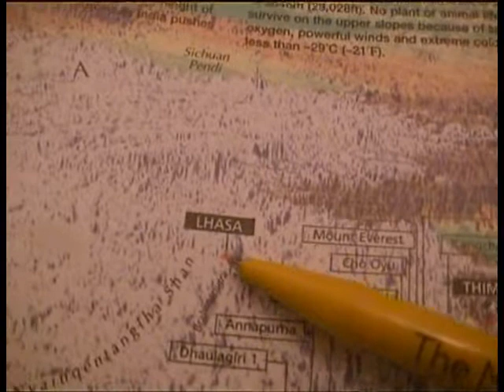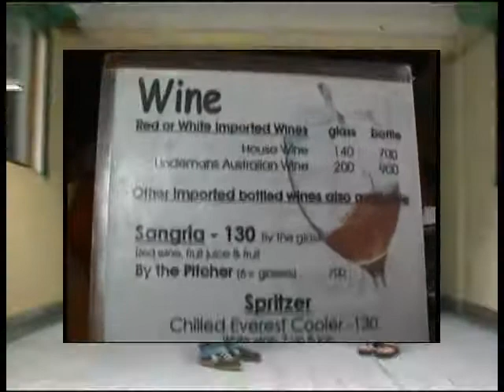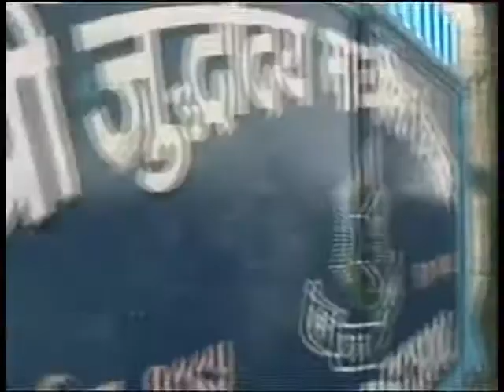Kathmandu & Lhasa 1 of 15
in the footsteps of my brother Kathmandu and Napal to scatter Haydn's Ashes sep 2004; Wow what a trip !